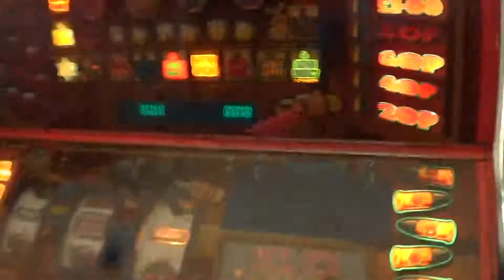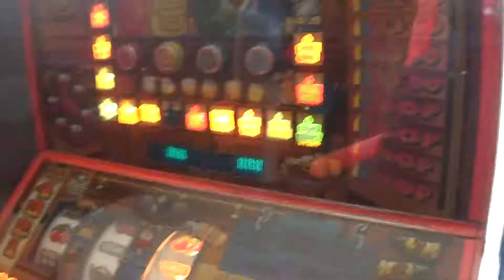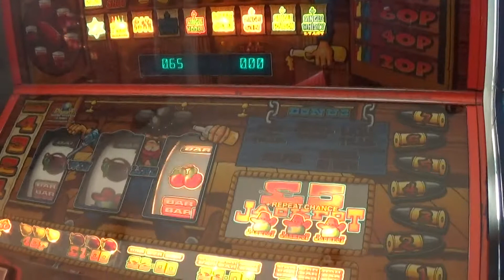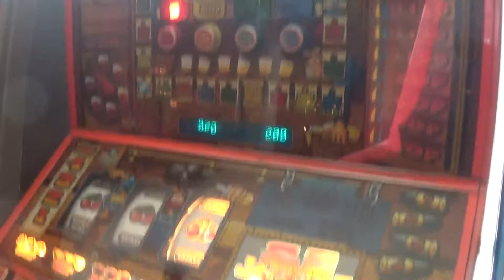Empire Games High Spirits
playing high spirits in newcastle